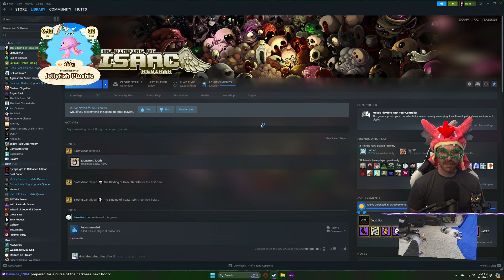Hot dog tears... - Third Save File Stream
Eve GREEDIER MODE.
8/4/2024

➤GET INVOLVED!